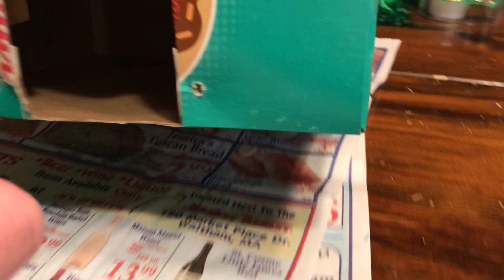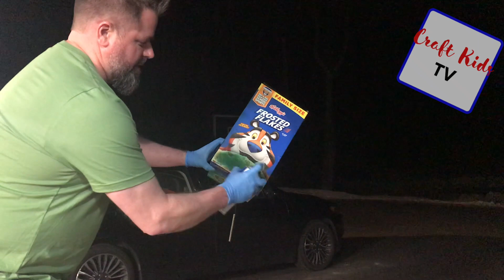How to Make a Leprechaun Trap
Want to catch a leprechaun? Try building a trap. Don't know how, we can show you. This leprechaun trap is a double trap. A front door trap, which is more of a decoy, and a ladder leading up to a false floor trap to keep that leprechaun from escaping for sure.

Leprechaun traps can be made in a variety of different ways so be creative and make it your own. We look forward to you following along and trying to build your very own.